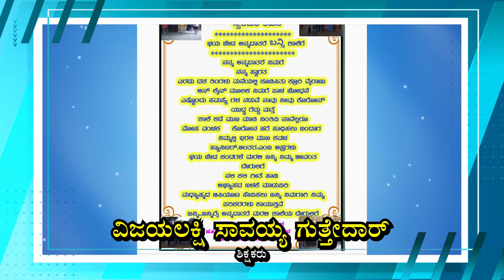Vijayalaxmi Guttedar | VT | Suvarna Kannadiga Award